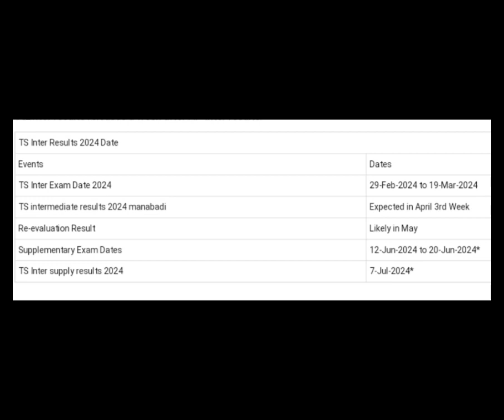INTER RESULTS DATES FIX👆AP INTER♊TS INTER INTER RESULTS DATE 2023💠INTER LATEST UPDATES INTER NEWS❌